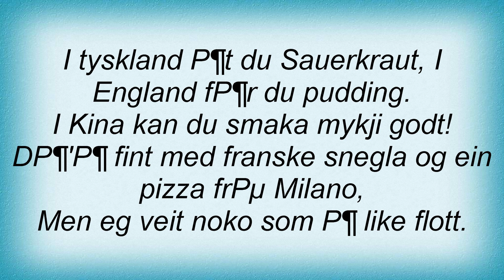Hellbillies - Rakafisk Lyrics